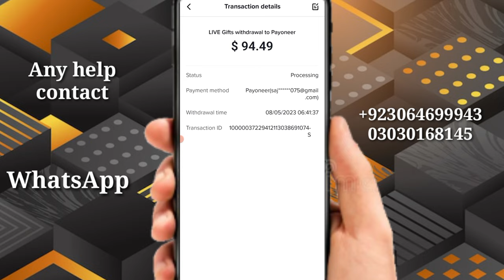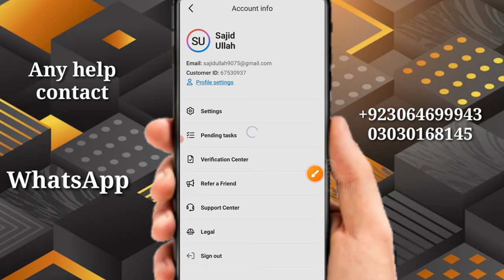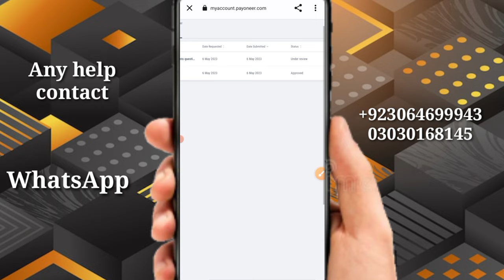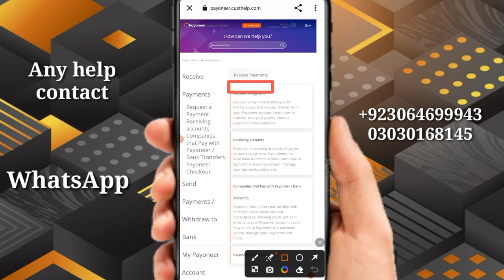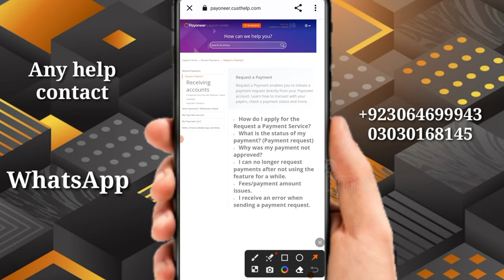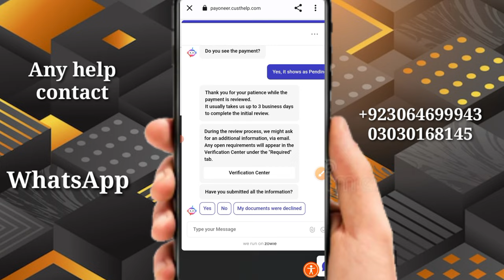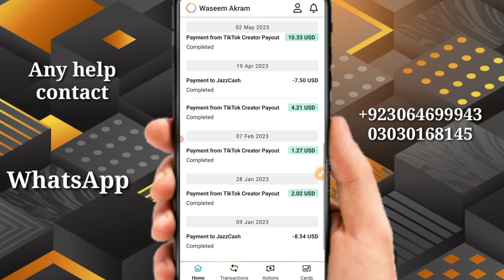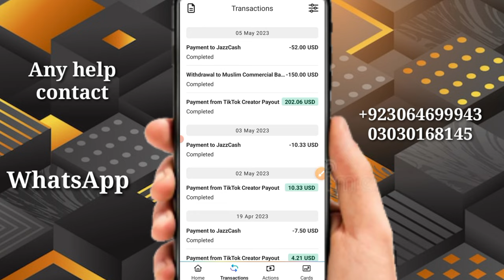How to solve payoneer payment pending problem | Payoneer under review issue solve | Balance show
If my dear brothers are facing problem in depositing or withdrawing money on Payoneer then how to complete their verification is explained in full detail in this video.